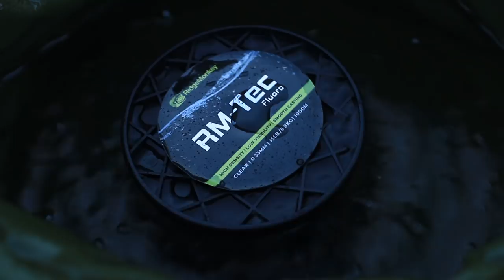THE ELLIS DIARY - A CARP FISHING REALITY CHECK AND A TRIP DOWN MEMORY LANE!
Part 11 - The struggle has most definitely been real this time around but it all came good in the end, enjoy.